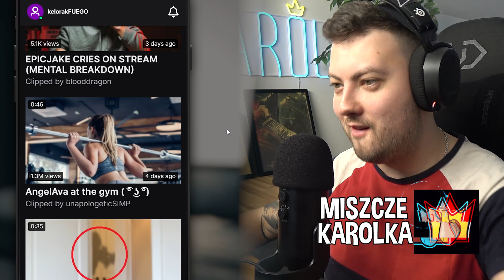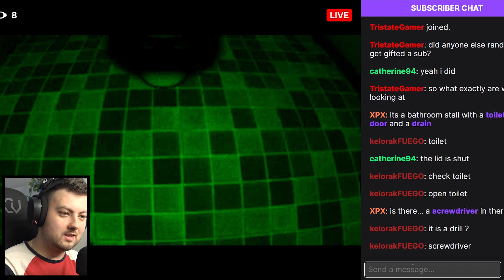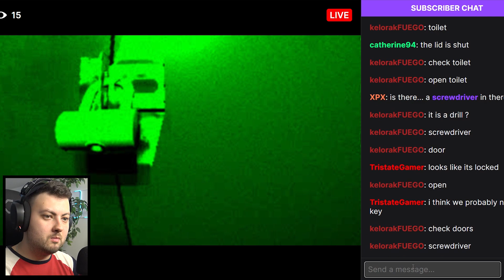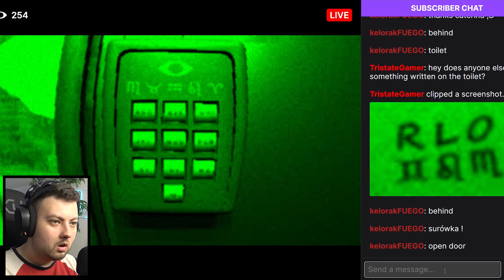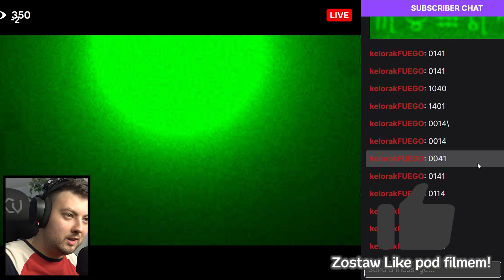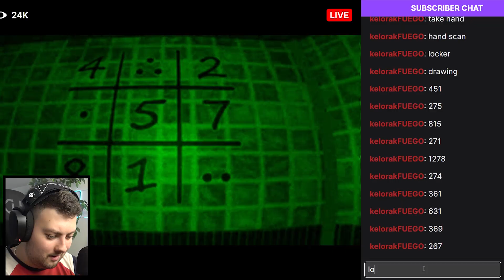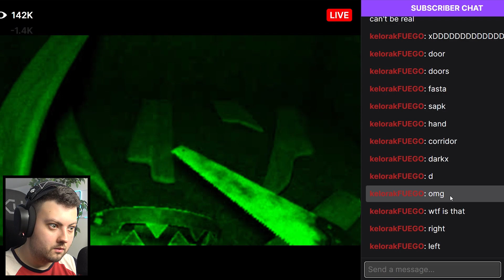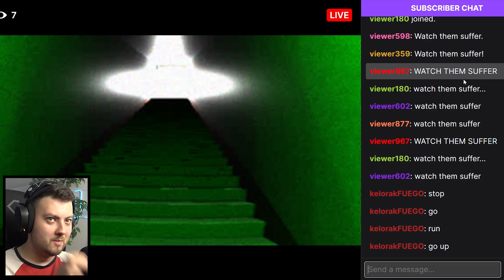Nie oglądaj tego LIVE o 3 W NOCY...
🡆 5.000 LIKE = od razu NOWY ODCINEK z DZIWNYCH LIVE! ❤️